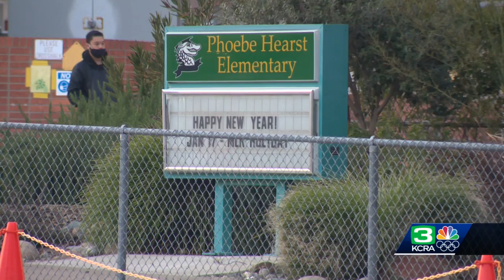East Sacramento school community reeling after mom killed during school pick-up time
The Phoebe Hearst Elementary School community of East Sacramento is shaken after a mom was killed as she walked near the school at pick-up Thursday.  Police confirmed two cars crashed shortly before 1:30 p.m., just as that parent was crossing at the intersection of 60th Street and Folsom Boulevard.  Witnesses told KCRA 3 that parents and staff members raced to help — lifting one of the cars in an attempt to free the victim.  The woman was rushed to the hospital where she later died, police said.  See more in the video above.